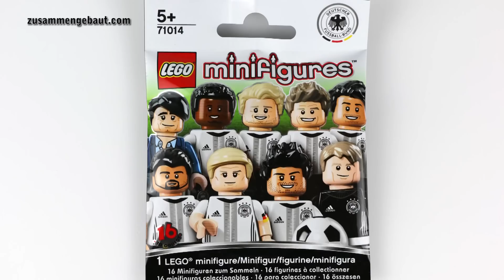LEGO Minifigures - Die Mannschaft: Marco Reus REVIEW (71014)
LEGO Minifigures - Die Mannschaft - Marco Reus (21): Pack opening and Review - DFB (71014)